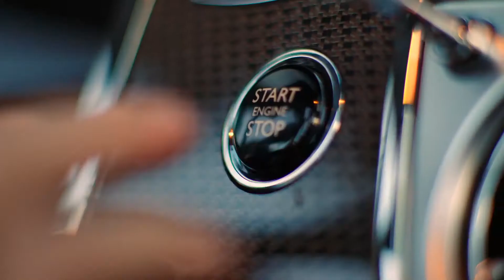Rolls-Royce Dawn: Act On Inspiration